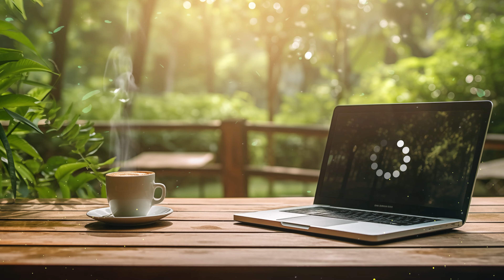Morning vibes for calming your mind with Lofi hip hop mix for sleep/study/relax/